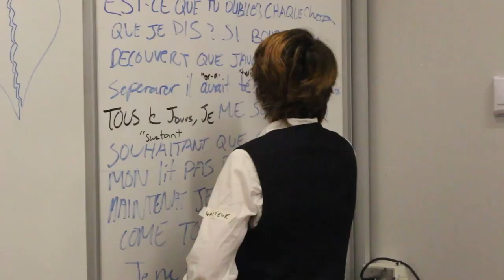Bêtisier de Entre les Cœurs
c'était trop amusant, ça. on n'a accompli rien chaque jour